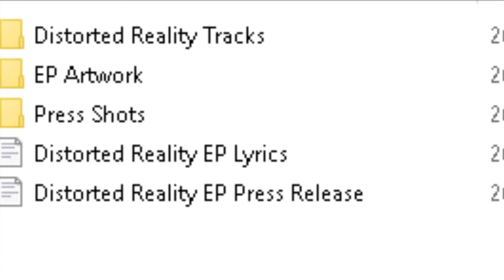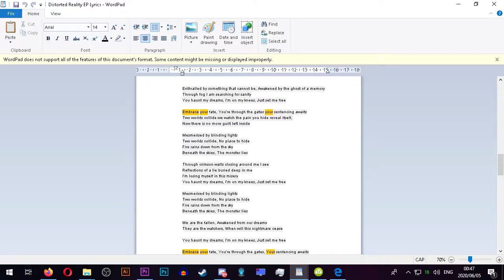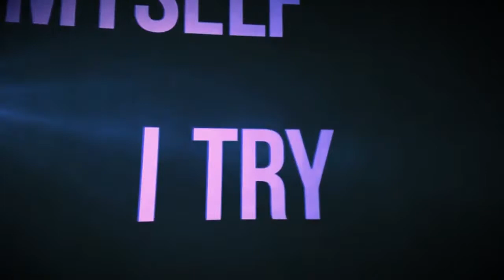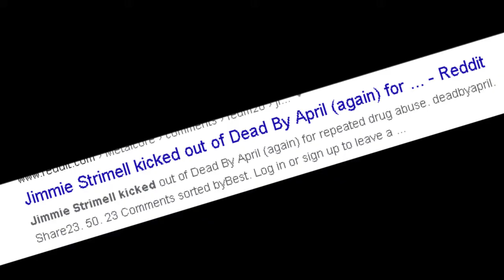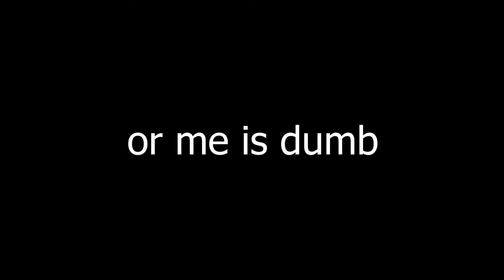(OLD) Let's Talk About It - Neon Empire - Distorted Reality (ALBUM REVIEW)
hi do you guys remember this show, the one I did months ago well we're back and this time we have out very first music review and oh boy, you guys will here it soon enough let me tell you that XDXD, so for this video I am taking a look at the debut EP from Irish metal band Neon Empire, I have done a vocal cover on a song of theirs in the past and they were kind enough to give me early access to the album for a video so I will ultimately be grateful for the support they've shown me and I hope I can support them as well, so I hope you guys enjoy this, this video had to be re-shot, edited and re-dubbed in one night because of how terrible the original was so I am mentally and physically exhausted and it was all worth it in the end, so please sit back relax and enjoy the video :)
and please give much love and support to Neon Empire!